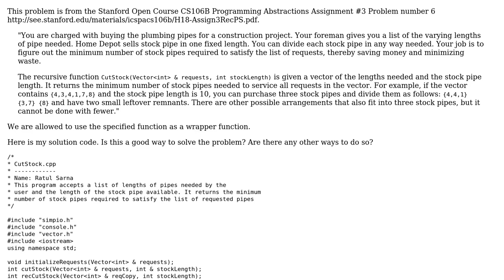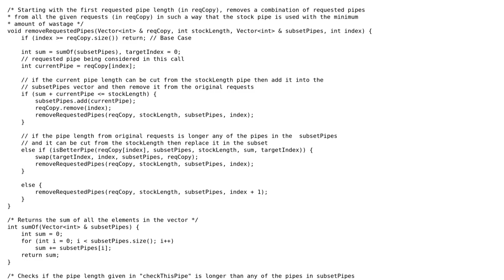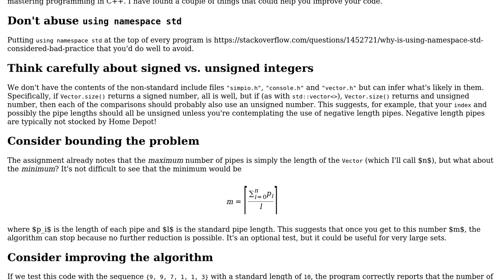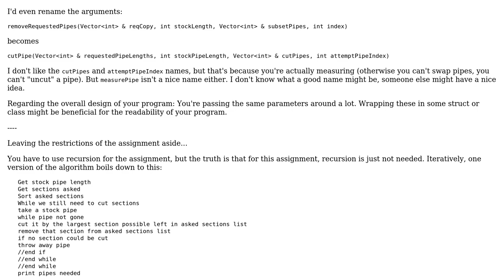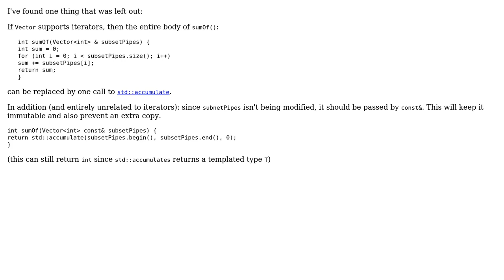Code Review: Stock Pipe Cutting using Recursion (3 Solutions!!)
Code Review: Stock Pipe Cutting using Recursion

With thanks & praise to God, and with thanks to the many people who have made this project possible! | Content (except music & images) licensed under CC BY-SA | Music | Images & others | With thanks to user rdsarna user Pimgd user Jamal user Edward and the Stack Exchange Network Trademarks are property of their respective owners. You are responsible for your own actions.